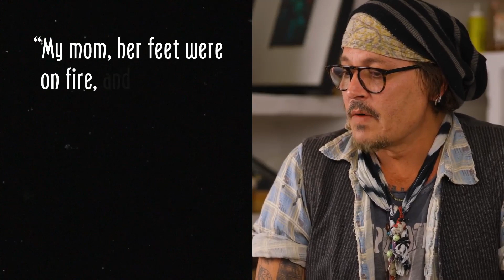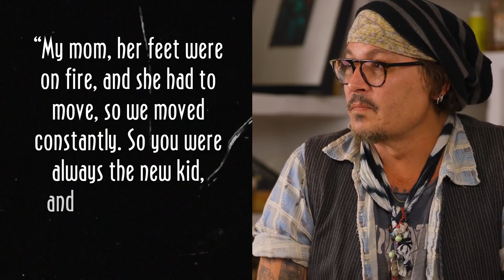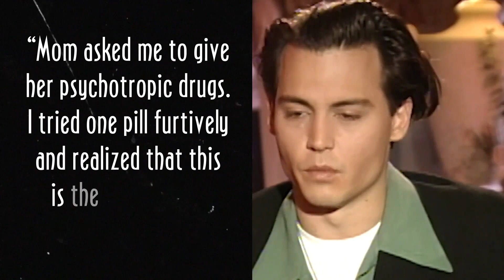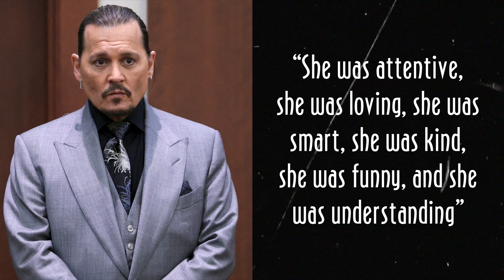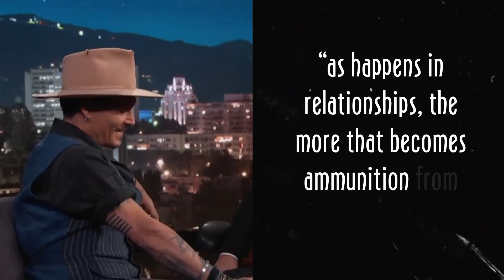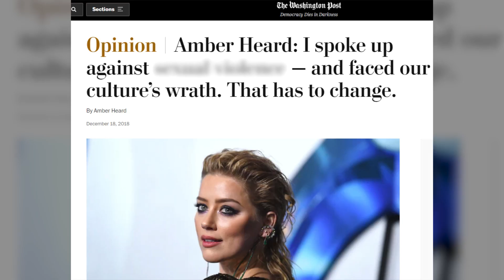Johnny Depp Reveals Why His Life Has Always Been Tragic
We all know and love Captain Jack Sparrow from the Pirates of the Caribbean? After all, that's the role that had us grow up with Johnny Depp and learn to love him. But lately, he’s been known for his tragic life more than his diverse filmography. The recent developments in his trial against Amber Heard have definitely sparked interest in Johnny’s life and apparently, it’s never been that great.

It always has to start somewhere right? And not surprisingly, for most people childhood is where it starts going downhill. It all started when he was born into a family as the fourth child of his parents Betty and John. His father was an engineer and his mother a waitress.